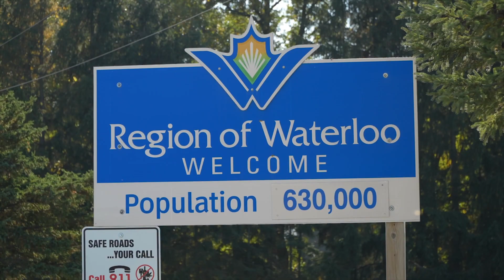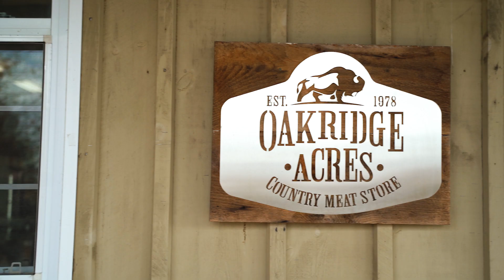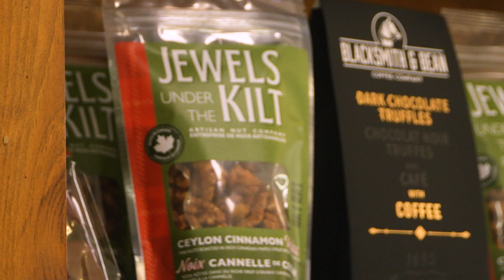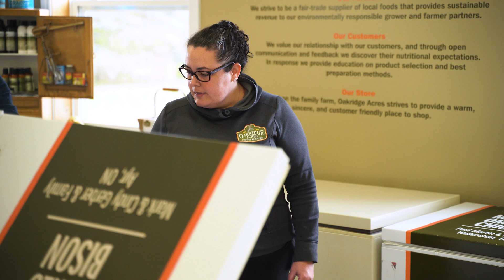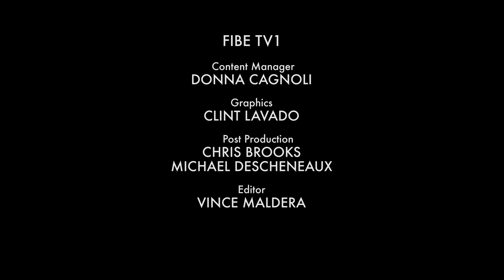Oakridge Acres - Farm to Fork S1 E6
Once prominent and successful beef farmers, Mark and Jesse Gerber of OakRidge Acres made a major change in 2004 when their industry was decimated by Mad Cow Disease. They are now Bison farmers.

for more information and updates on future episodes